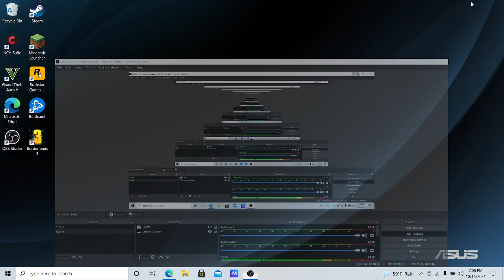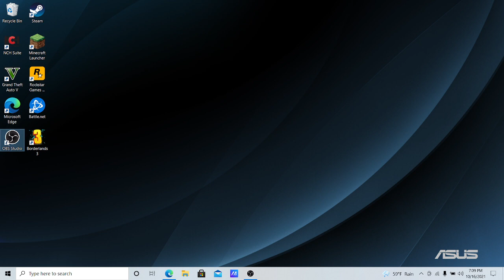for the YouTube company only for my explanation for why you heard music